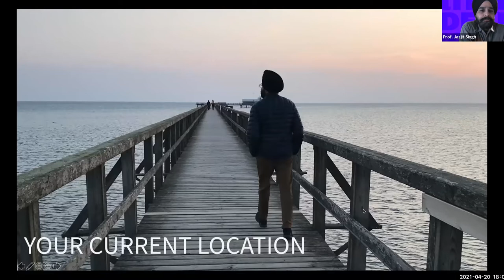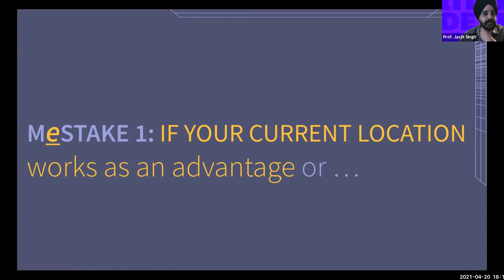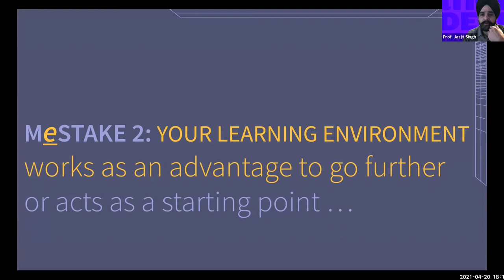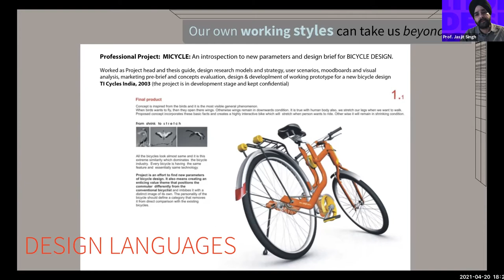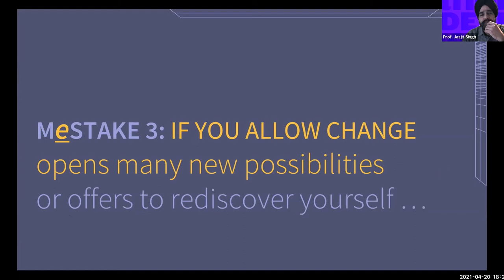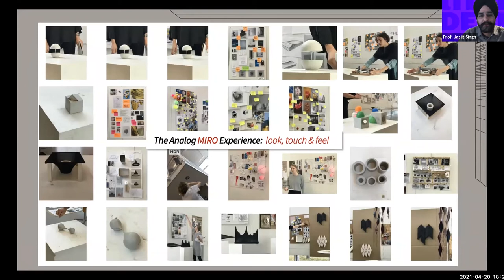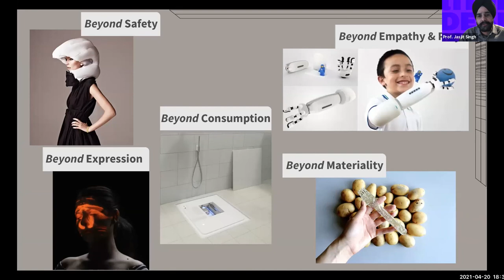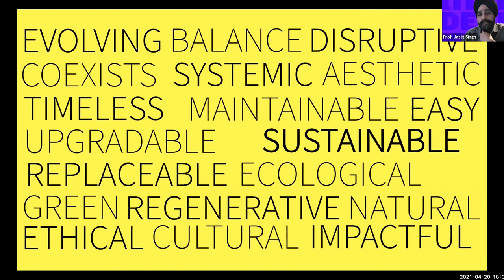Me@stakes | Prof. Jasjit Singh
Me@stakes
Prof. Jasjit Singh, Lund University School of Industrial Design, Sweden
Turning points in Prof. Jasjit Singh personal design journey: how few typical projects, locations and